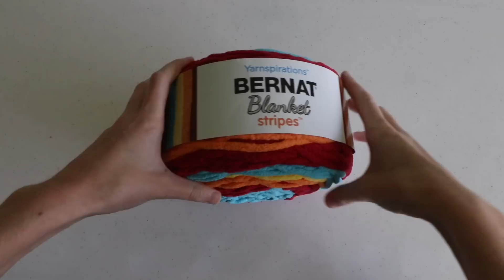Tutorial Tuesday Ep 7: Learn How to Crochet Water Balloons! Free Easy Pattern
Bernat Blanket Stripes Cake
Boye Hooks
-size N
-size G

It's here! Learn the pattern to crochet my smaller water balloons featured in my review video last week. Quickly whip up a some of these fun crochet water balloons and have some outdoor fun that will last all summer!

Filmed with:
Canon 80D
Canon 10-18 STM Lens
TAKSTAR SGC-598 Microphone